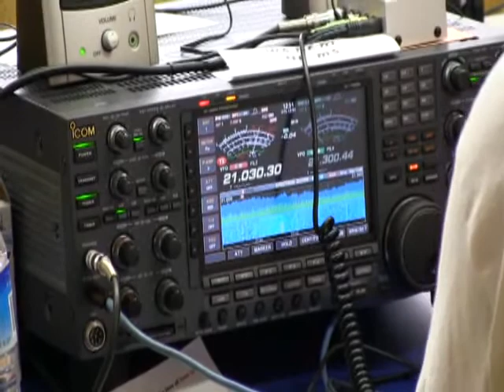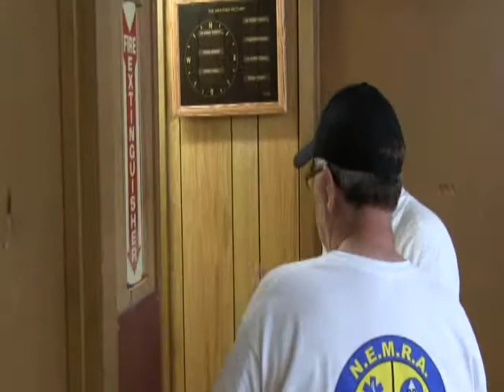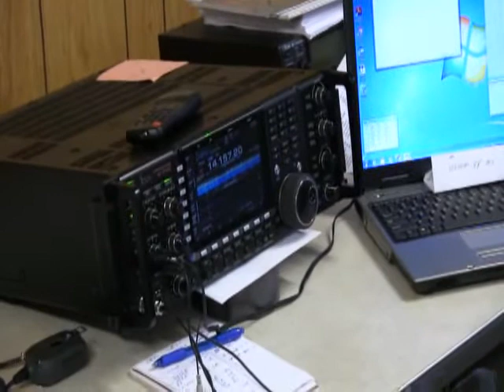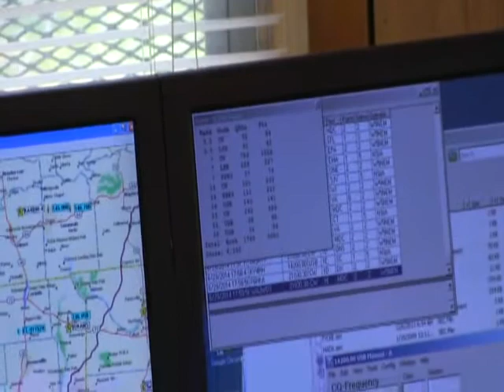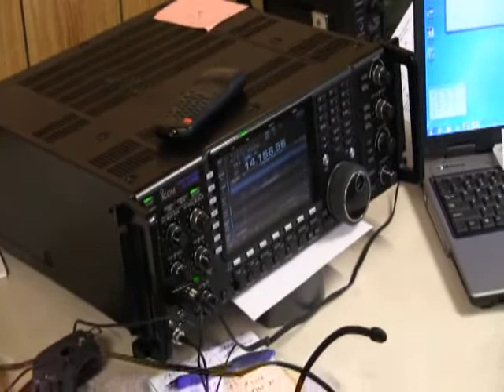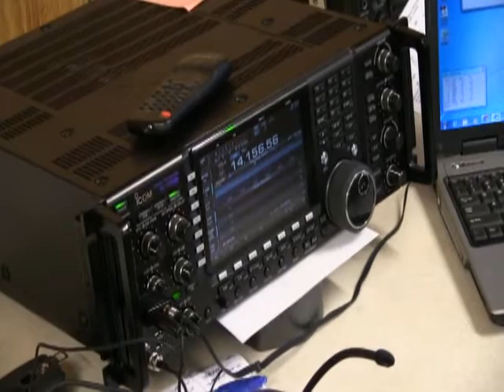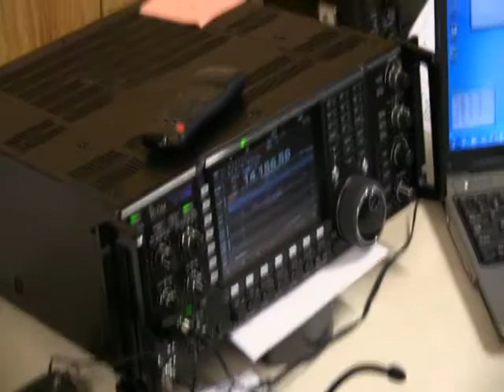NE Miss Am Radio Club FD 2014 Segment 1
From the W5KUB.com webcast of field day 2014.   at the EOC building in Fulton, MS